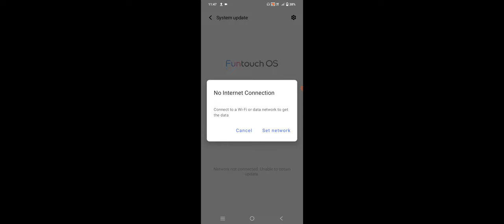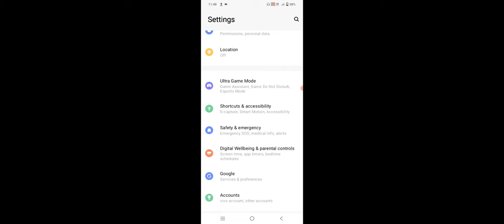WiFi Hotspot Not Working Personal Hotspot Problem Solve in Vivo Phone